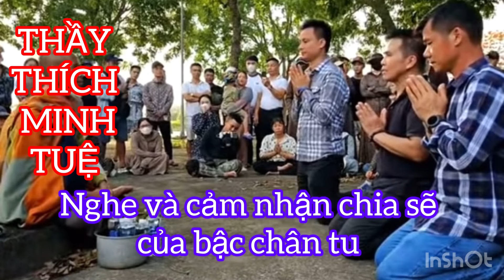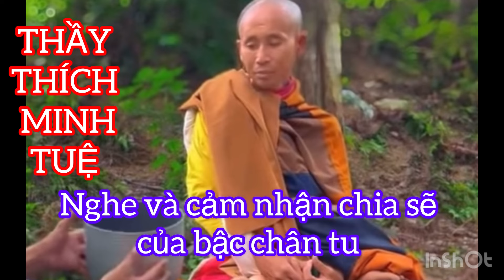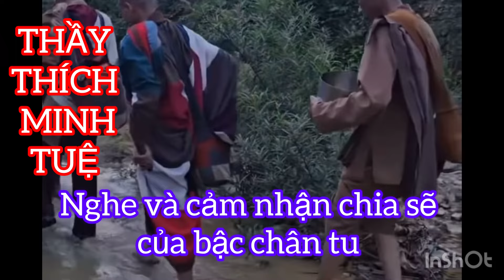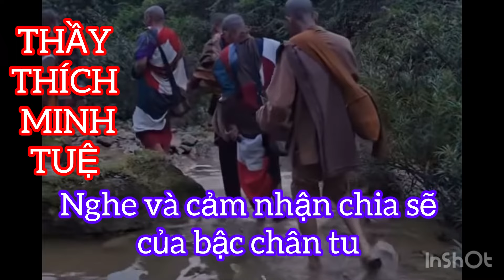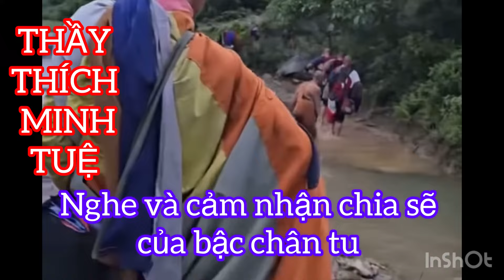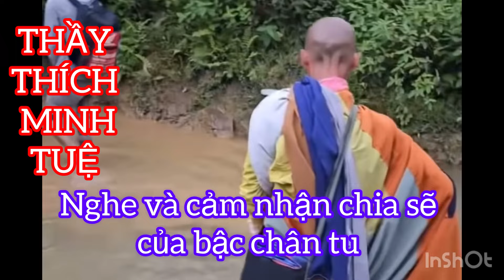Thầy Minh Tuệ nói về quá trình tu tập tu theo hạnh đầu đà thật khổ và gian nan mọi người